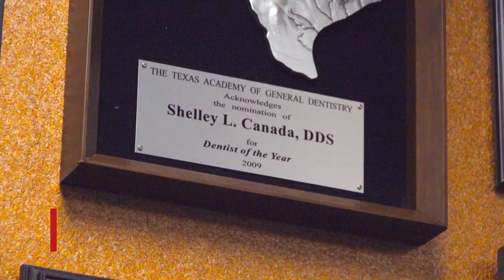Smiles by Canada, TX 77024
Smiles by Canada